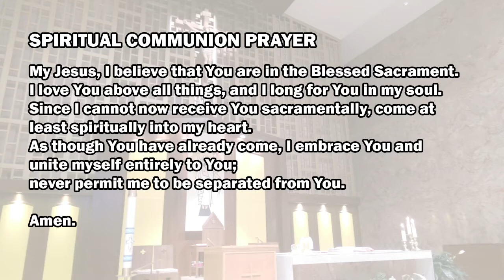Daily Mass - June 3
Daily Mass at St. Cletus Church for Wednesday, June 3